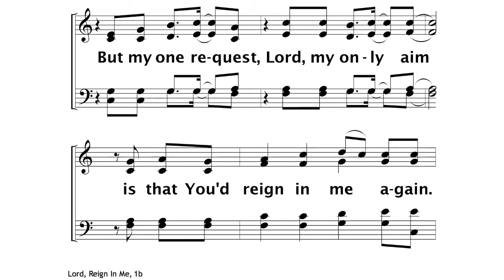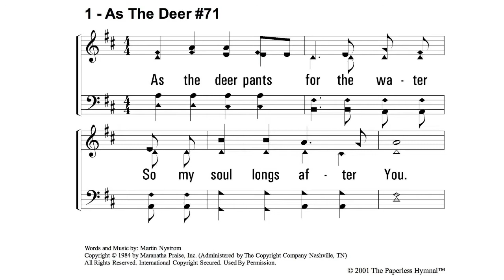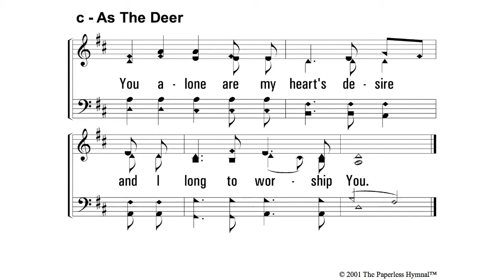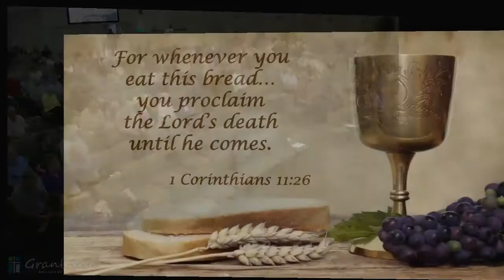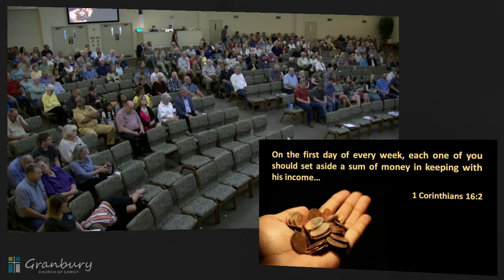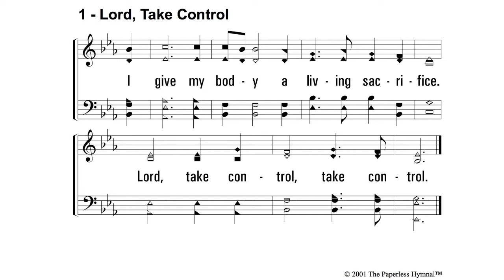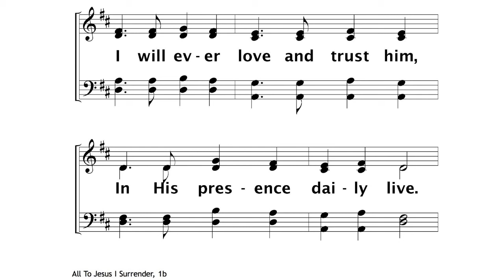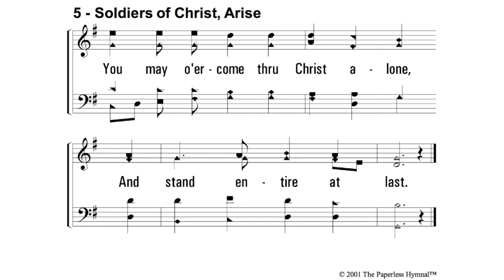GCOC 10:15 Service July 18, 2021